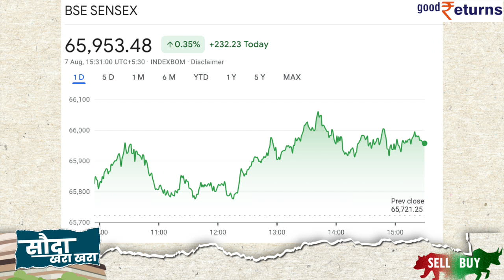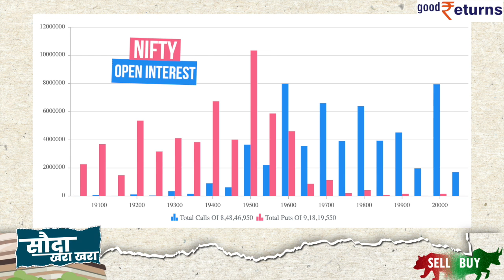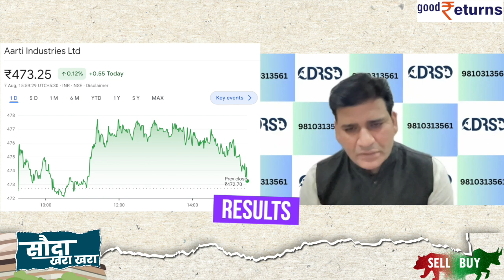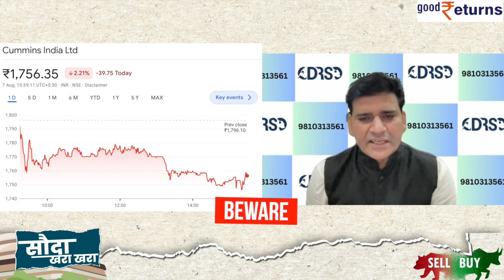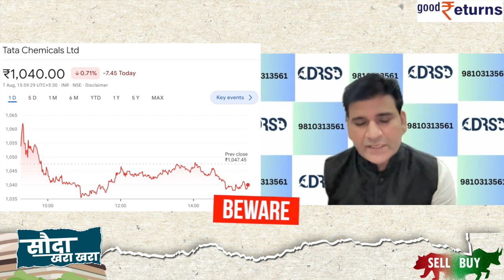Market Prediction for Tomm| Bank Nifty Analysis Tuesday|8 August 2023 |Stocks to Buy| GoodReturns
Stock Market HighiDomestic indices ended Monday’s session in green. The NSE Nifty 50 surged 80.30 points or 0.41% to 19,597.30 and BSE Sensex soared 232.23 points or 0.35% to 65,953.48. What should be you strategy for 8 August 2023 Stock Market, let's know in this video.

                ~ED.148~PR.147~HT.96~